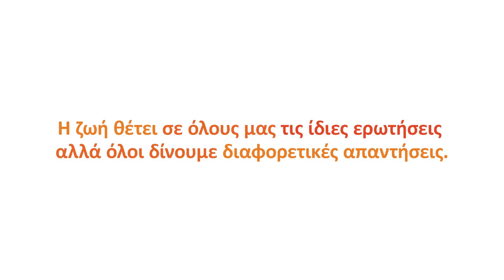Big Questions 1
Το πρώτο από μια σειρά video, στα οποία διερευνούμε τι έχει σημασία για τους ανθρώπους στην Ευρώπη.